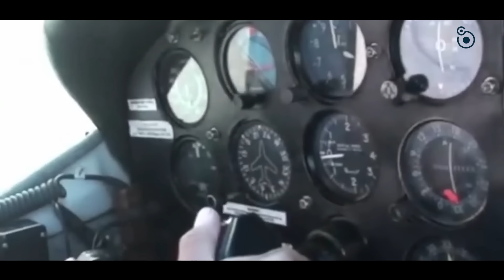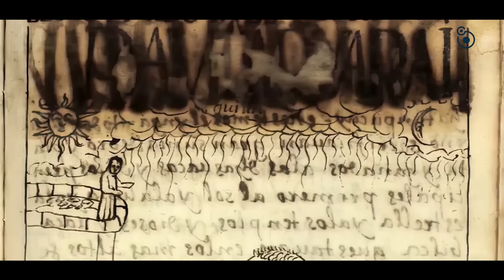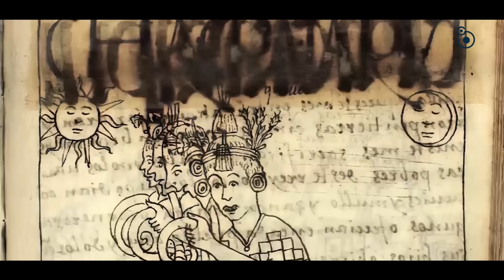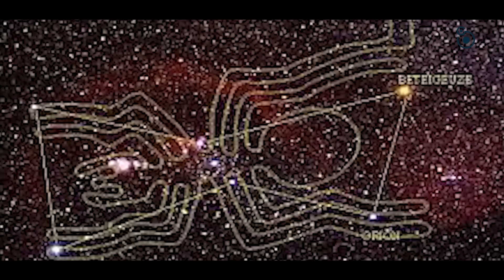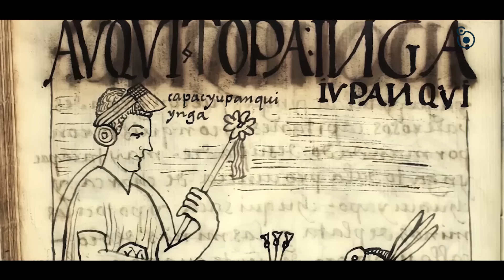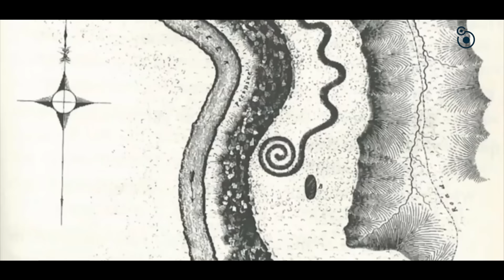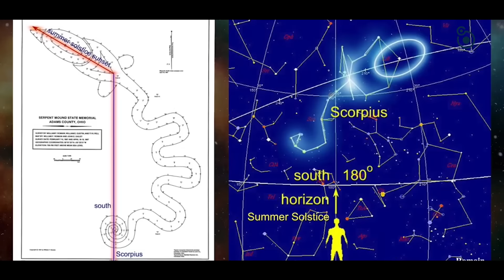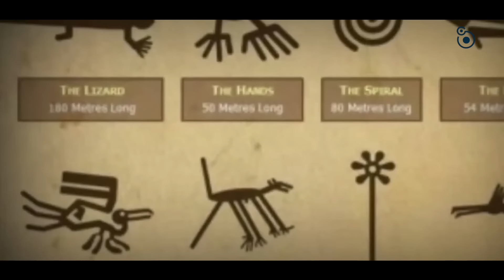आखिर किसने बनाई है ये अजीब आकृतियां ? Mystery of Nazca lines ?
S05E08

Erich von Daniken's landmark book, Chariots of the Gods, brought attention to the mysterious phenomena of the Nazca Lines. Hundreds of gigantic lines, some in the shape of animals, geometric patterns and even an alien-like being, extend for miles throughout a remote Peruvian desert. Scholars are divided as to who built them, and why. Some Ancient Astronaut theorists believe that the massive markings have an extraterrestrial connection, and perhaps the ancient people of the region created these gigantic figures in tribute to the gods who visited them. And with one of the largest deposits of nitrates in the world - a key ingredient in rocket fuel and weaponry - could Nazca have been a mining operation for advanced beings in the distant past?